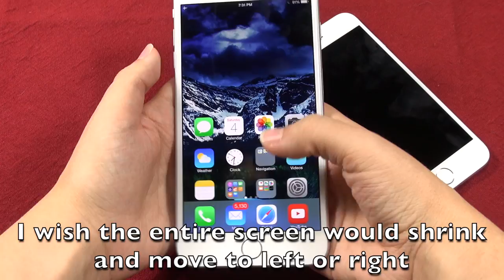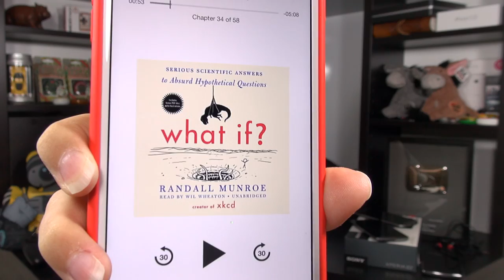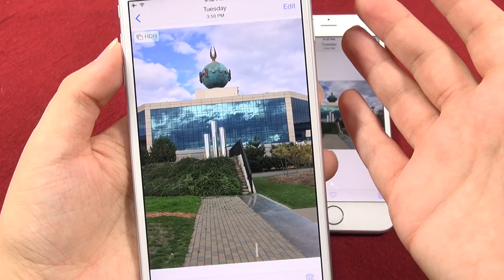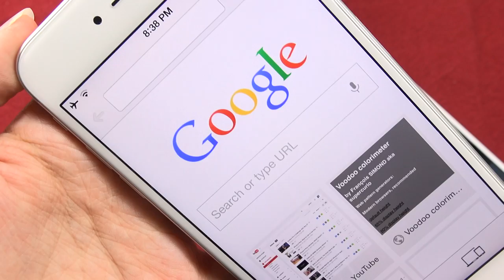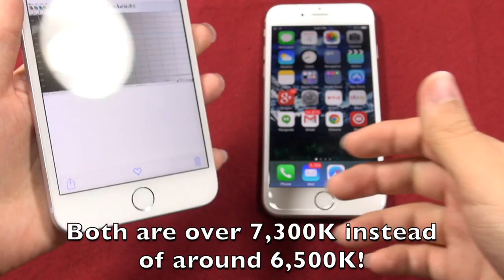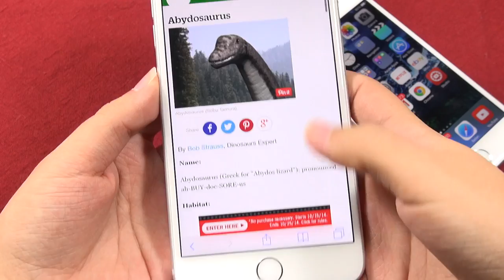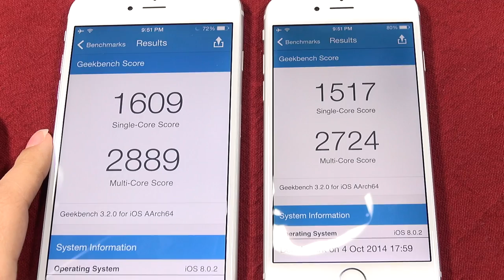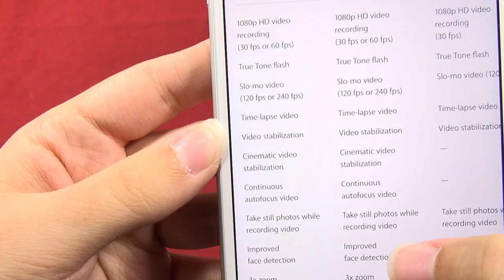iPhone 6 vs 6 Plus: Which Should You Buy?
*TIME CODED*
It's a tougher decision than I thought deciding between these two devices.
1. Intro (0:00)
2. The Sizes (0:39)
3. Durability so far (5:06)
4. Follow to download "What If" for free and to try out Audible's service.
5. The displays & calibrations (10:36)
6. Battery Lives (16:04)
7. Performance (18:28)
8. The Cameras and camera tests (21:25)
9. Conclusion and which one I chose (26:36)
What it's like to use iPhone 6+